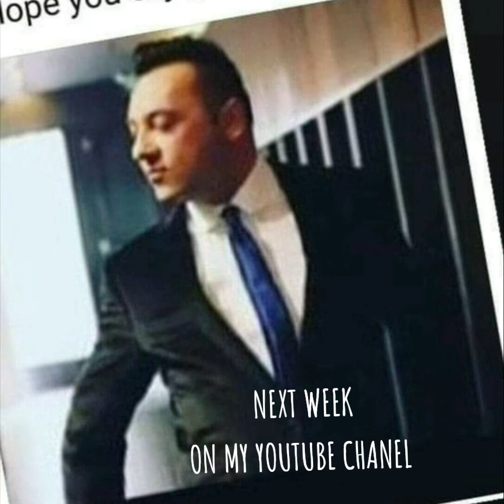Christian Spridon-Next Week,on my YouTube Chanel/Quite playng games with my heart(cover)